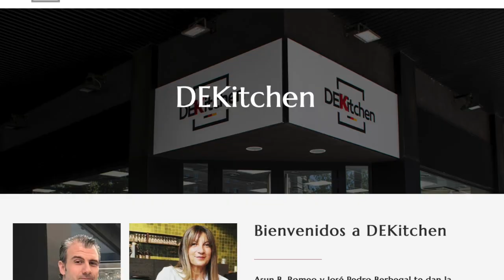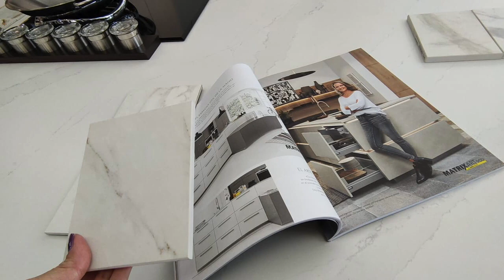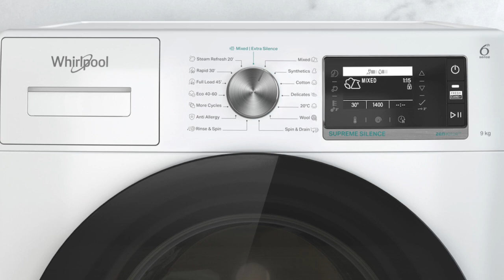Cocinas Especiales en COPE con Nusa Rome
Un espacio radiofónico con Laura Hernández dedicado al diseño de cocinas y baños con nuestra interiorista y gerente de DEKitchen como invitada. Descubrimos lo que hace tan especial una cocina planificada hasta el más mínimo detalle.

Convertimos viviendas en hogares con estilo. El refugio perfecto para las personas que lo viven.
Reformas integrales y diseño de interior, cocinas y baño. Primeras marcas de equipamiento y electrodomésticos. Trabajamos con los mejores fabricantes de Europa.